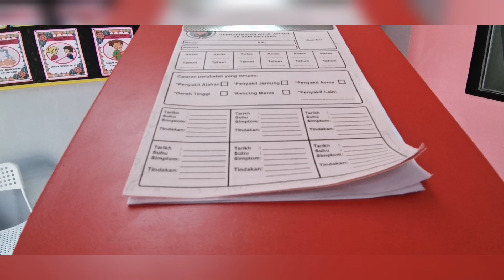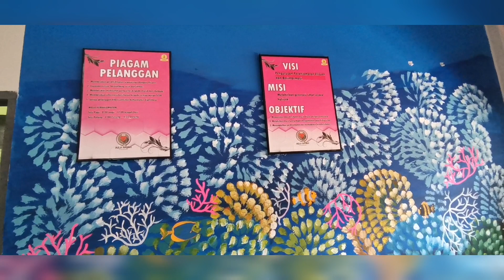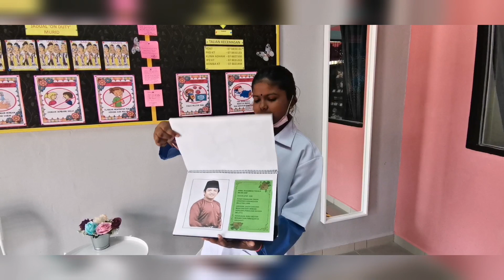SUDUT INFO BILIK AULA 'AFIYAH